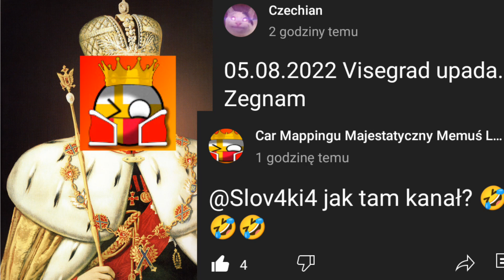Car Mappingu jest tylko jeden @czechiankehdmapping @neohungar @Slov4ki4🤣🤣🤣🤣🤣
Trelizancjum win
CHWAŁA MEMUSIOWI!